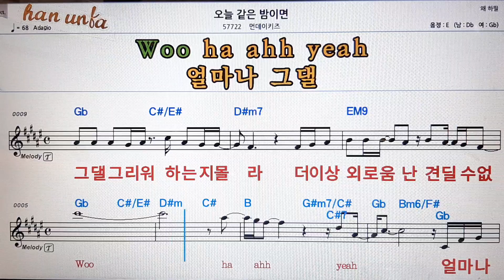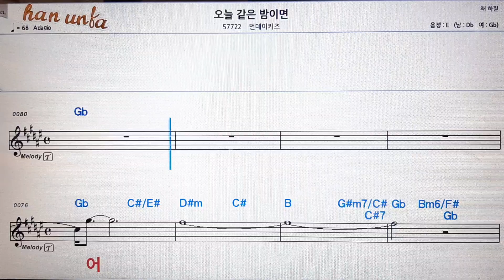오늘같은 밤이면/먼데이키즈💕Karaoke*Sheet Music*Chord*MR💋노래방 반주*기타 코드 악보*가라오케